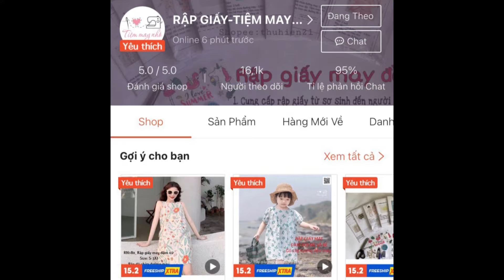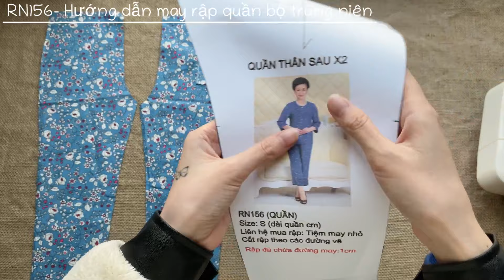RN156- Hướng dẫn may rập quần bộ đồ trung niên